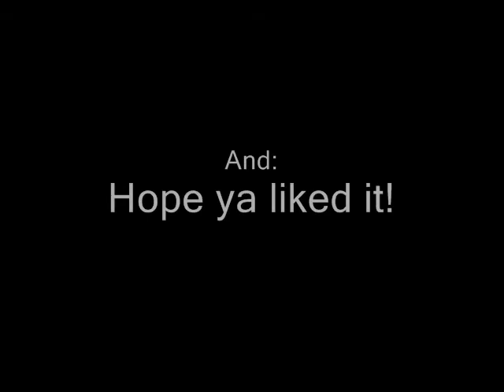Anime girls need mood rings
Ok so i got bored like again! ={ lol So i did the song Mood rings with anime! ^.^ Go me! And i wasnt really trying soo..yeah...its not perfect and its not bad. but anywho. the real reson i made this AMV was for all the guys that dont or that cant seem it get us girls! lol ^.^ soo..um..yeah have fun watchin! oh yeah! and i had a typo or something in the ending cretits! I ment to say "Thanks Andrew for givin me the songs" But I had typed something else. so..yeah..Typo or something. Ok I'm done now.